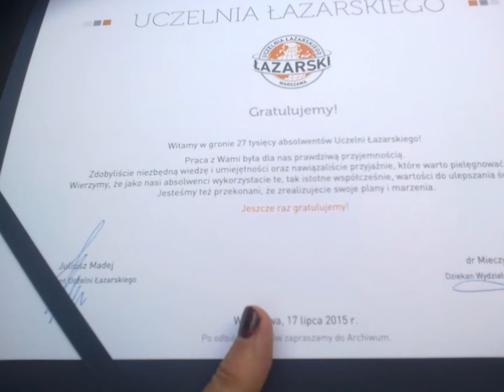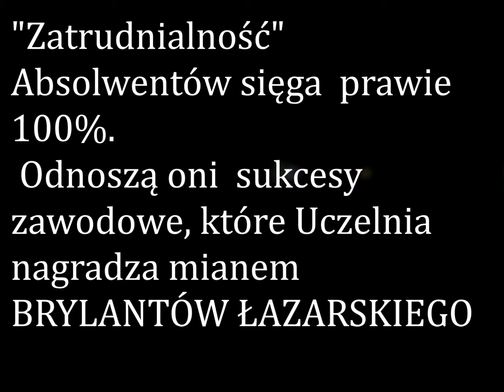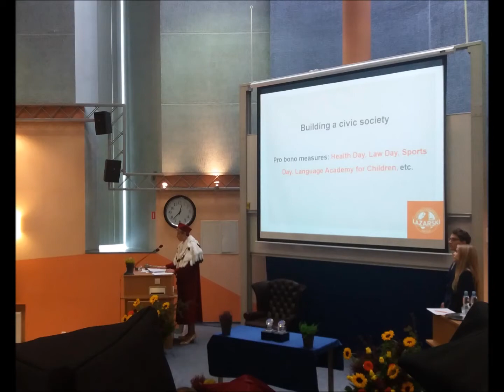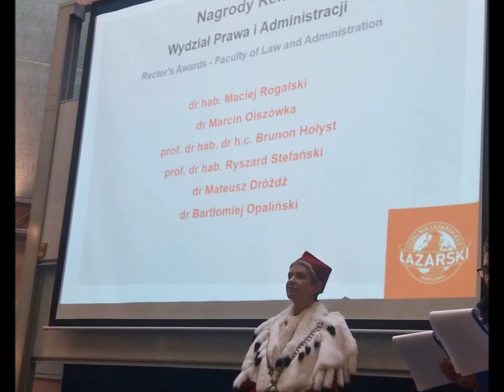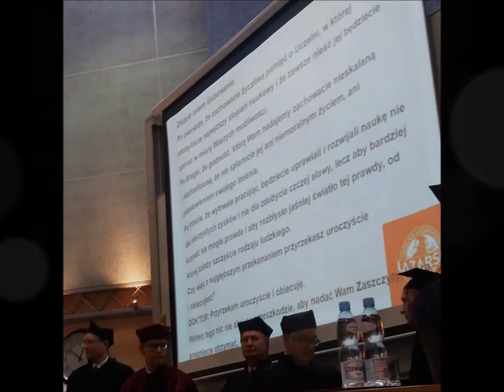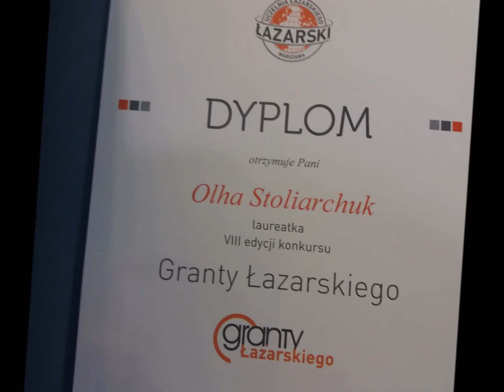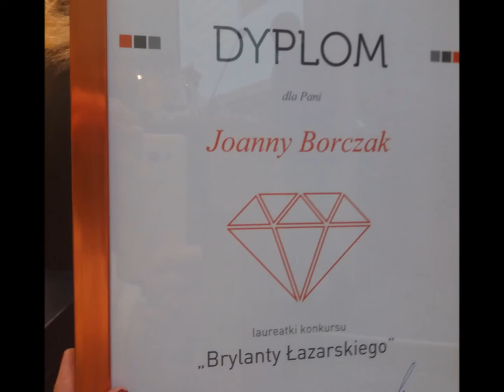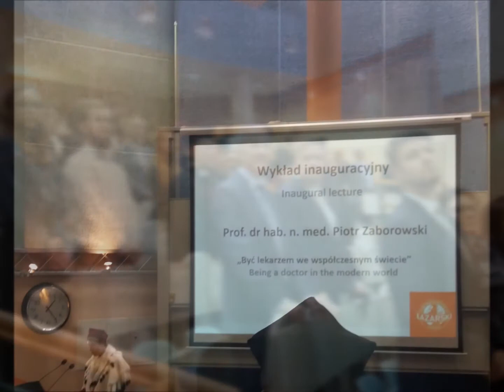Uczelnia Łazarskiego - Uroczysta Inauguracja Roku Akademickiego 2017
Pluralizm poglądów i międzyludzka solidarność to istotne cechy i wartości społeczności akademickiej, stwierdził Prezydent RP Andrzej Duda w liście, który na Inauguracji Roku Akademickiego na Uczelni Łazarskiego odczytała Pani Rektor Prof. Krystyna Iglicka-Okólska.

Te słowa w istocie oddają klimat leżący u podstaw sukcesów kadry, a przede wszystkim osób studiujących na tej Uczelni.
Ich "zatrudnialność" sięga bowiem prawie 100%. Odnoszą oni ewidentne sukcesy zawodowe na rynku pracy, osiągając często wyżyny, która Uczelnia nagradza mianem BRYLANTÓW ŁAZARSKIEGO.

Kilkadziesiąt tysięcy absolwentów i słuchaczy studiów Podyplomowych zasila rynek pracy, gdyż misja Uczelni - jak podkreśliła Pani Rektor jest troska o poziom kształcenia. Dzięki współpracy międzynarodowej jest to poziom odpowiadający światowym standardom jakościowym.

Uczelnia uzyskała najwyższą ocenę w wielu rankingach a także także ze strony Państwowej Komisji Akredytacyjnej.

Wysoki poziom naukowy osiągnięty został dzięki licznym publikacjom oraz współpracy międzynarodowej i międzyuczelnianej z udziałem firm i organizacji pozarządowych. Są to setki krajowych i międzynarodowych konferencji i sympozjów z najróżniejszych dziedzin prawa i ekonomii. Także publikacje pracowników naukowych i sama Uczelnia zajmuje wysoką pozycję rankingową, zajmując najwyższą pozycje w rankingu wykonanym na zlecenie Unii Europejskiej.

Przypomniane zostały zasługi i sukcesy, także na arenie międzynarodowej jakie odniosły pracownicy naukowi i studenci.
Wzorem jest Prof. Anna Konert , międzynarodowy Sędzia Arbitrażowy oraz dr Małgorzata Gałązka-Sobotka, dyrektor Centrum Kształcenia Podyplomowego, Sobotka.

Wielkim sukcesem Uczelni są liczne doktoraty i habilitacje.oraz publikacje naukowe zajmujące wysokie pozycje rankingowe.

Pani Rektor nie pominęła też znaczących osiągnięć studentów, którzy już w czasie studiów zdobywają liczne krajowe i międzynarodowe nagrody..

Uczelnia szczyci się także tym, że jedna czwarta studiujących to cudzoziemcy, którzy potem stają się na zawsze przyjaciółmi Polski i Polaków.

Najnowszym sukcesem jest uruchomienie Wydziału Medycznego.